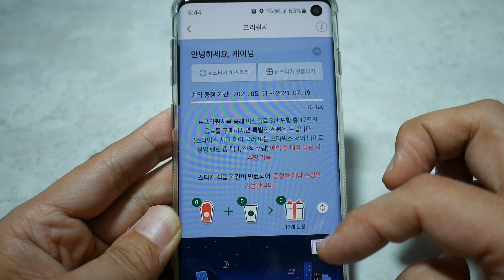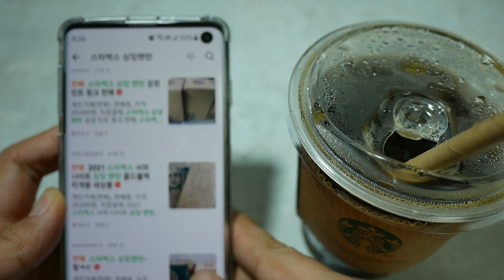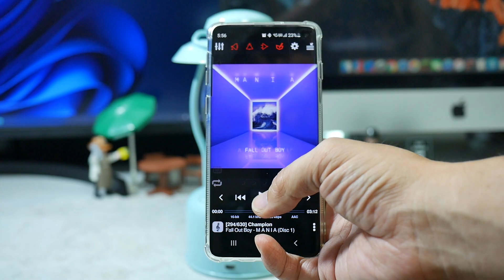건전지 넣는 스타벅스 싱잉랜턴 충전식으로 개조하기 Converting Starbucks Singing Lantern to Rechargeable Battery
시즌마다 돌아오는 스타벅스 프리퀀시 전쟁, 시간이 없는 직장인에게는 얻기 정말 힘듭니다. 게다가 최근에는 예약식으로 바뀌어서 얻기 더 힘들어졌죠. 어렵게(?) 얻었던 스타벅스 싱잉랜턴. 이렇게 얻기 어려웠던 제품이 충전도 안된다니 믿어 지시나요? 캠핑때마다 건전지를 사서 넣어야하다니.

그래서 충전식으로 한번 개조해보았습니다. 기초적인 납땜 기술만 있다면 누구나 할 수 있으니 개조해 보실 분들은 따라해 보시기 바랍니다. 납땜을 잘 모르시는 분들은 링크의 강좌를 참고해보세요.

배터리 : 18650 배터리 2000mA 정도 온라인 구매
납, 인두, 페이스트, 글루건 : 온라인 또는 오프라인 구매
충전모듈

챕터
00:00 인트로 - 싱잉랜턴 구하기 에피소드
01:22 개봉 및 분해
03:48 배터리 작업
05:27 기판, 케이스 가공 및 마무리
07:51 완성품 설명 및 마무리